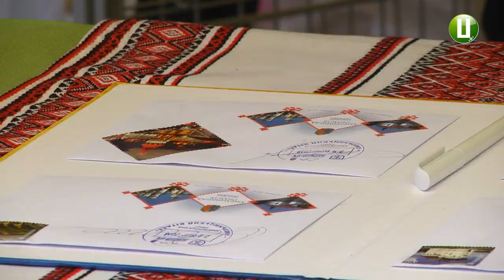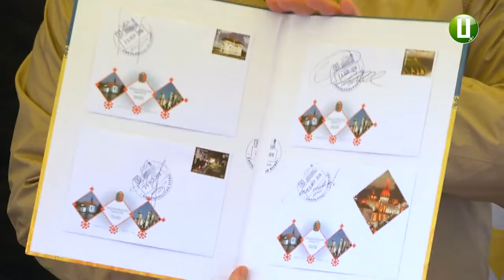До Дня міста презентували новий поштовий штемпель «Хмельницький вітає!»